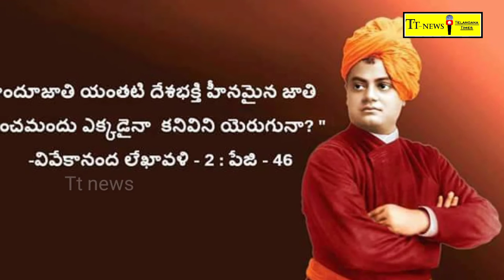పఠాన్ చేరు బస్టాండ్ వద్ద స్వామీ వివేకానందుని జయంతిని నిర్వహించిన బిజెపి నాయకులు,పాల్గొన్న వివేక్